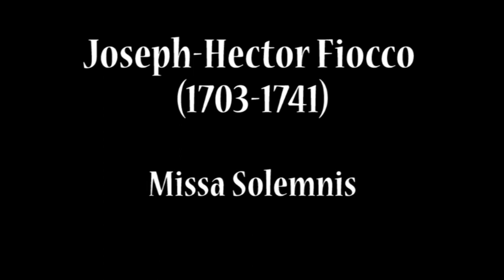Joseph Hector Fiocco (1703-1741) - Missa Solemnis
Joseph-Hector Fiocco (Bruselas, 20 de enero de 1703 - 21 de junio de 1741): Missa Solemnis en re mayor, para solistas, coro y orquesta

Parte I: Kyrie y Glory
Parte II : Credo nn.1-8
Parte III : Credo nn 9-17-Sanctus-Benedictus

Liane Jespers, arriba; Louis Devos, mostrador alto; Roland Bufkens, tenor; Jules Bastin, bajo; Maurice André, trompeta; Coral Audite Nova de Amberes y Cantata de Gante; Los solistas de Lieja, director Géry Lemaire
(grabación de LP 1968, iglesia de San Giovanni Battista, Wavre, Bélgica)